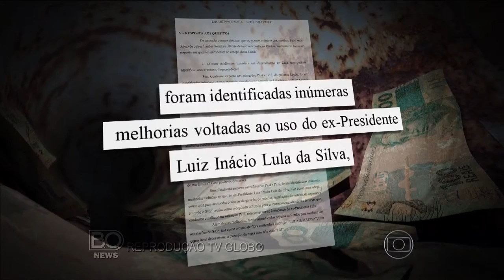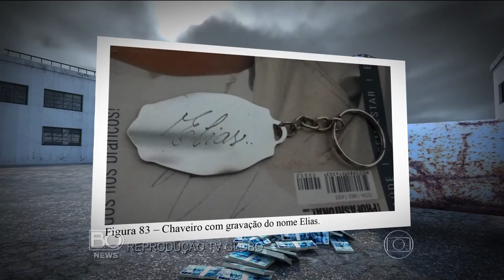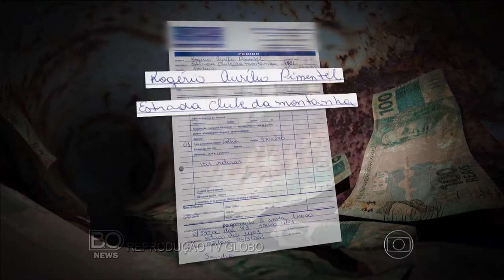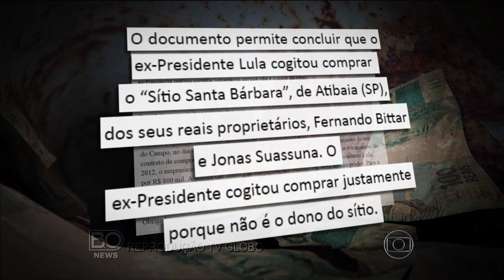Segundo avaliação de policiais da PF ex-presidente Lula e Dona Marisa, eram mais do que hospedes.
Documentos encontrados no Sítio Santa Bárbara em Atibaia, indica que o ex-presidente Lula e a mulher dele Dona Marisa, eram mais do que simples hospedes, segundo avaliação dos polícias.

Reprodução Tv Globo.